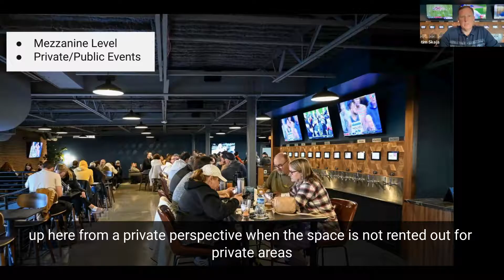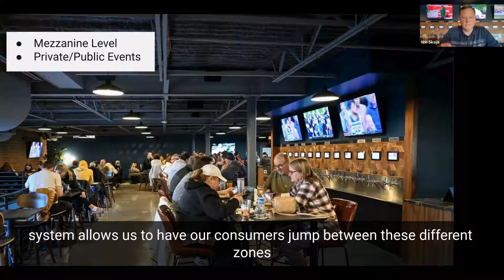Maximizing Space for Private and Public Events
In this video, Pints & Paddle discusses how they configure their space to support events from 25 to 500 people for private events. They also utilize their space for public events like trivia, bingo, etc.